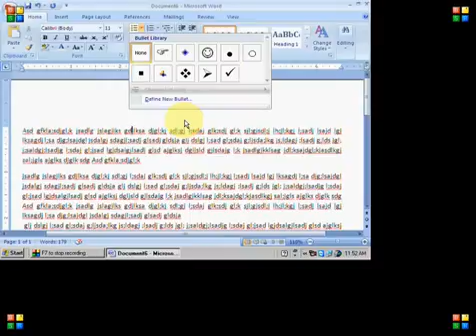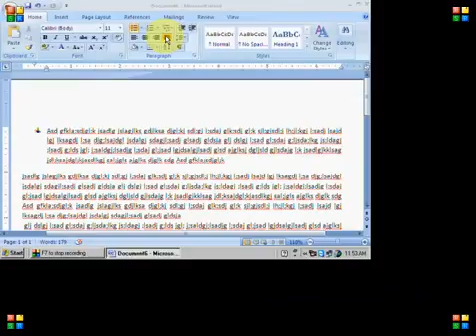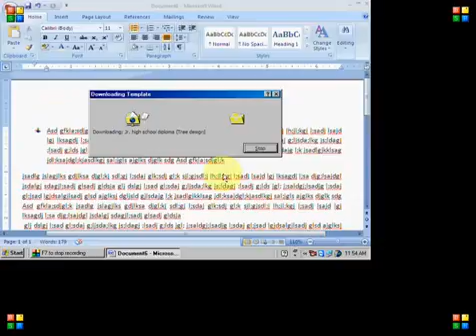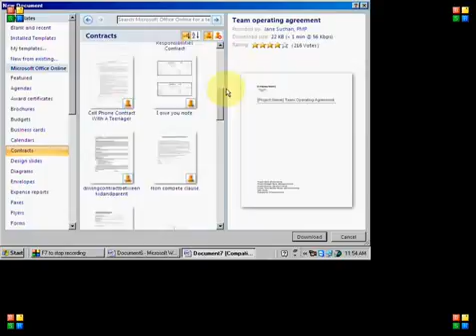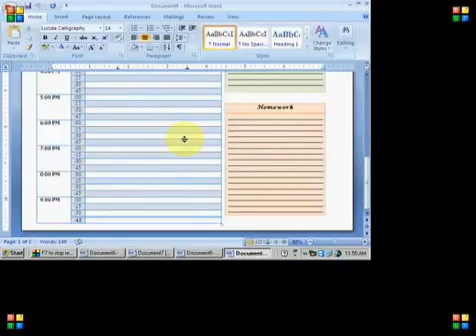Shortcut Keys MS Office Word 2007 in hindi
Learn microsoft Word 2007 Tutorial in Hindi. Formulas and functions in Hindi through our free training videos online from the

learn ms word in hindi, learn ms word 2007 in hindi, learn ms office in hindi, ms office 2007 tutorial in hindi, ms office

tutorial in hindi, ms word tutorial in hindi, how to type in hindi in ms word, how to write in hindi in ms word, ms word in

hindi, hindi fonts for ms word 2007, hindi fonts for word 2007, how to type in hindi in ms word 2007, how to type hindi in ms

word, how to write in hindi in ms word 2007, ms word hindi, what is ms word in hindi, ms word hindi fonts, hindi word art, ms

word 2007 in hindi, hindi typing in ms word 2007, hindi fonts for office 2007, hindi fonts for ms office 2007, ms office 2007

in hindi, ms office 2007 book in hindi, word 2007, ms word 2007, office word 2007, word tutorial, ms word tutorial, tutorial

word, ms word 2007 tutorial, ms word office 2007, ms office word 2007, ms office 2007 tutorial, 2007 word, word 2007 tutorial,

learn ms word, tutorial word 2007, ms word 2013 tutorial, ms 2007, what is ms word 2007, word 2007 free, word tutorials,

tutorial ms word, microsof word 2007, office 2007 word, ms word tutorials, words 2007, ms word learning, free ms word 2007, how

to use ms word 2007, tutorial de word 2007, tutorial ms word 2007, tutoriel word 2007, belajar word 2007, introduction to ms

word 2007, belajar ms word 2007, free word 2007, learning ms word, ms world 2007, tutorial office 2007, office 2007 tutorial,

learn ms word 2007, uses of ms word 2007, word 2007 help, learn ms office 2007, word tutorial 2007, ms word tutorial 2007, ms

word tutorial 2013, microsft word 2007, about ms word 2007, office word 2007 free, how to learn ms word 2007, ms office 2007

word, how to use word 2007, word tutorials 2013, ms word 2007 tutorials, tutorial ms word 2007 lengkap, ms word tutorial in

urdu, tuto word 2007, ofis word 2007, introduction of ms word 2007, how to use ms office 2007, application of ms word 2007, ms

office word 2007 tutorial, office word tutorial, ms office word tutorial, word office 2007 free, ms word 2007 free, microsof

office word 2007, advanced word tutorial, learn word 2007, window word 2007, features of ms word 2007 theory, how to learn ms

office 2007, ms word learn, word 2007 training, install ms word 2007 free, ms word tutorial for beginners, word 2007 tutorials,

tutorial for word, word document tutorial, ms word advanced tutorial, tutorial ms word 2013, tutoriales de word 2007, ms office

2007 training, information about ms word 2007, ms office 2007 tutorials, tutorial ms office 2007, word office tutorial,

learning ms word 2007, learn ms word online, ms word online training, ms word tutorials for beginners, ms word 2007 tutorial

video, tutorial of ms word 2007, tutorial for ms word, tutorial on ms word, tutoriales word 2007, ms word 2007 help, 2007 ms

word, office 2007 tutorials, tutorial office word 2007,